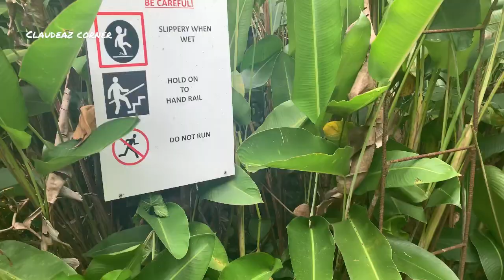Hidden GemsOfJamaica 🇯🇲 StruanCastleGarden interview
Join me and my family at Struan Castle Garden, Jamaica; a beautiful picturesque botanical garden and event centre. Struan Castle Garden is a perfect venue for weddings, retreats, anniversaries, seminars,  and other functions of Fun..Fun..Fun.

In this video, we will tour this beautiful garden then interview Nalika DeSouza, Owner and operator of Struan Castle. Nalika will tell us more about Straun Castle Gardens as well as

Welcome all new viewers to our ClaudeazCorner​​​​​​ channel. To our current subscribers, thank you so much for your continued support.

Please let me know if you are interested in Promotions For your Business , Products or Services on My Channel, Food,  Makeup Services, Or If you would Like to become a Sponsor.